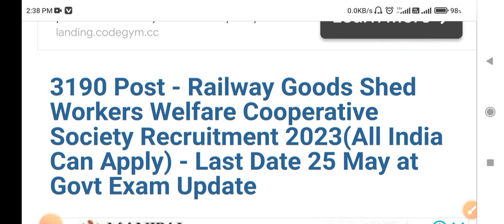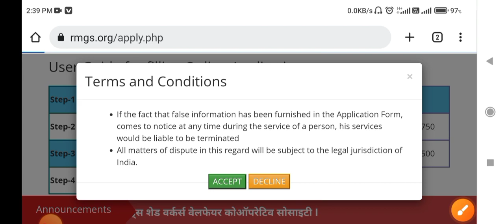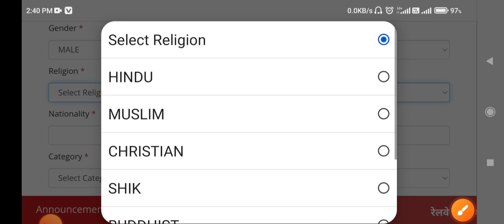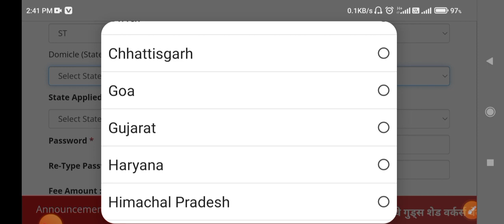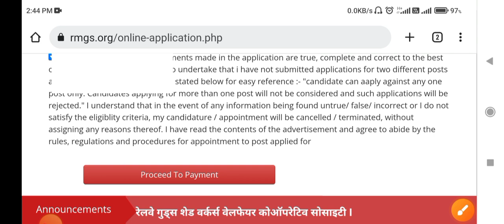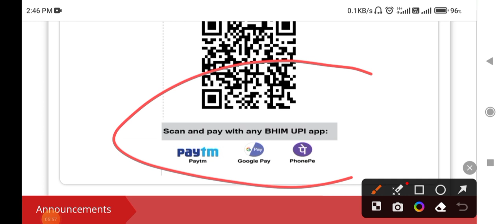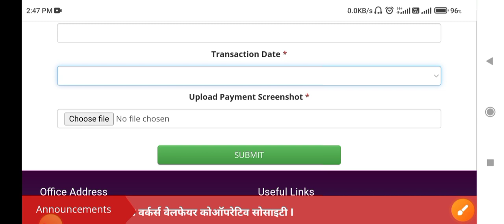Railway Goods Shed Online Apply 2023/Railway Online apply full process 2023/Online apply kaise bhare